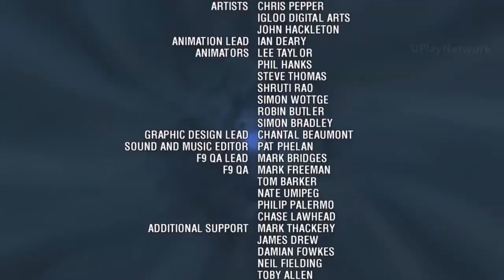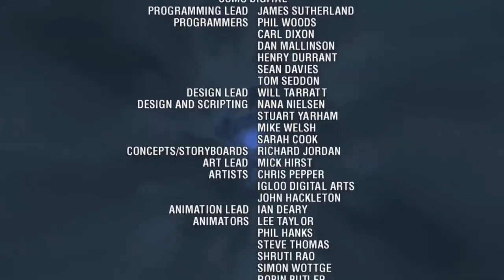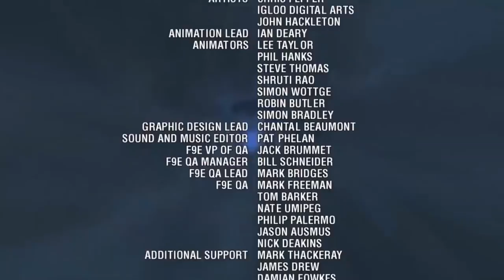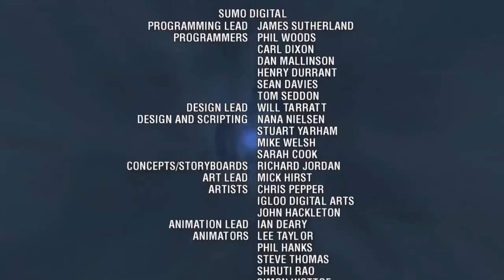Doctor Who The Adventures The Movie HD 2018